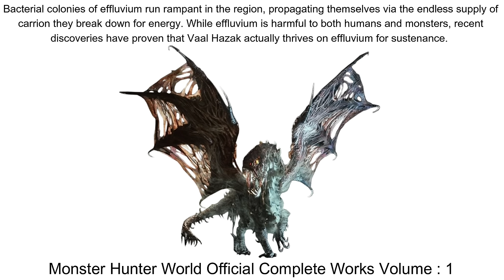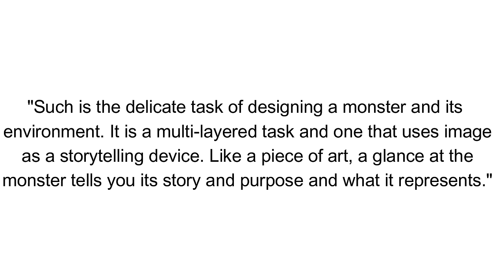Creature design in Monster Hunter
We take a look at the good, the bad and the ugly to see what the Monster Hunter roster can teach us about designing fictitious beasts - and all served with a fresh batch of hot takes straight from the oven.